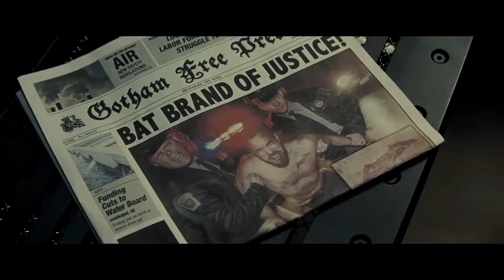Batman V Superman Trailer (Recreation/Parody)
This is a vocalization project I had to do in my Sound Image class.  We could either replicate a trailer or re-interpret it.  I ended up doing both.  All voices and sounds had to come from ourselves and our bodies.  So everybody and everything you hear is me.

The visuals however are of course from the Batman V Superman: Dawn of Justice trailer (Warner Bros).  Except for one brief part (surprise!)